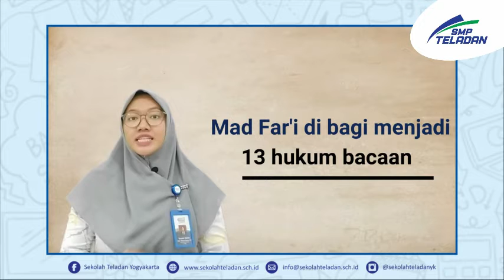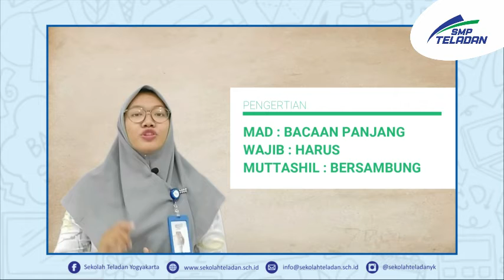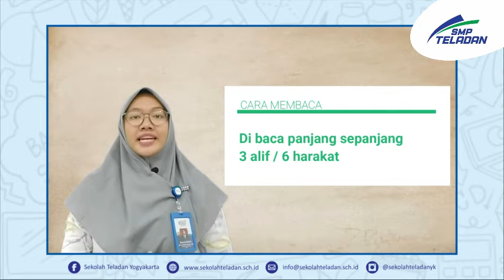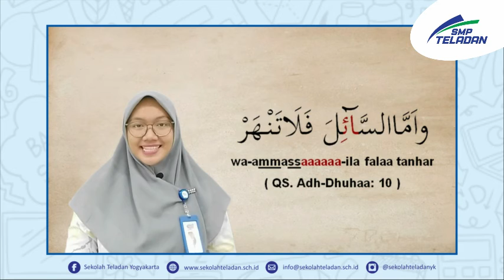TAHFIDZ-BUNDA RATIH-KELAS 7